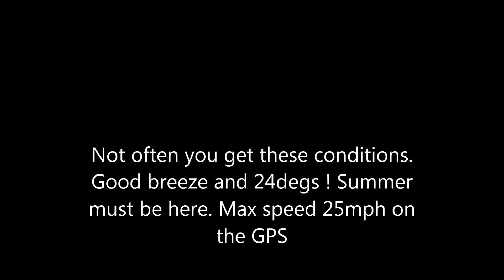Hardrock at Bay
Windsurfing in Robin Hoods Bay. Sun is out and the wind is good.